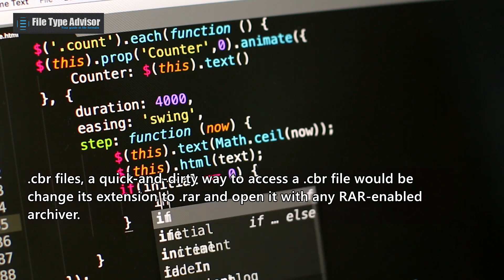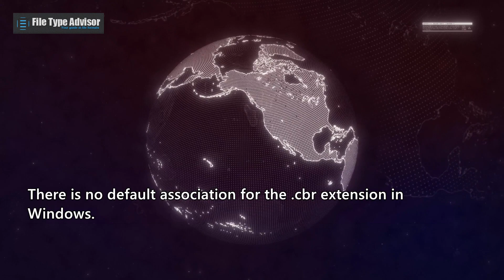What is a CBR file and how can you open it?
The .cbr extension is used in Comic Book Reader files to denote their function and format. CBR is not a dedicated file type, but rather a naming convention.